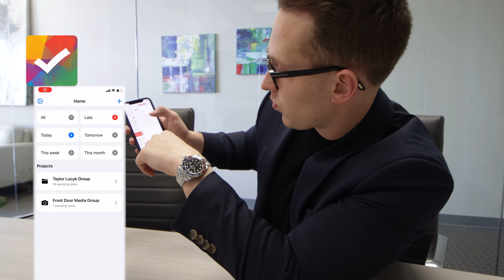Robots & Real Estate - Vlog #017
The Taylor Lucyk Group is a full -time multi-service real estate team consisting of top agents in Bergen County. The team is led by Taylor C. Lucyk, who is accredited with multiple publications and industry recognized sales awards including being in the Top 1% of all Real Estate agents on NJMLS (over 10,000 agents).

We believe in setting the bar high with our tremendous over-succeeding mentality, knowledge of the market, innovative marketing strategies, and ultimately, the love for our clients.

We are extremely enthusiastic about the opportunity to work with you on the sale of your home. We are confident that our expertise and passion will make the process as seamless as possible and provide you with the greatest opportunity for success. We are looking forward to having a conversation and can’t wait to share our ideas with you.

Taylor C. Lucyk